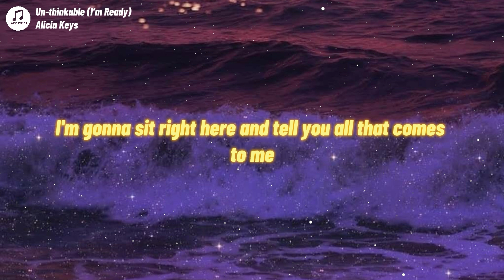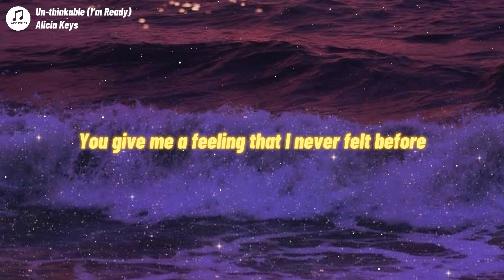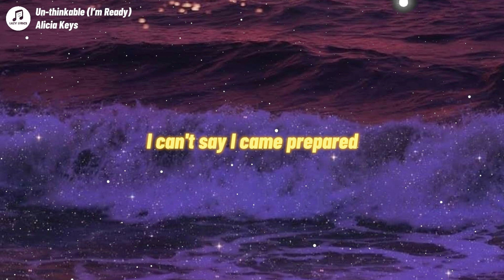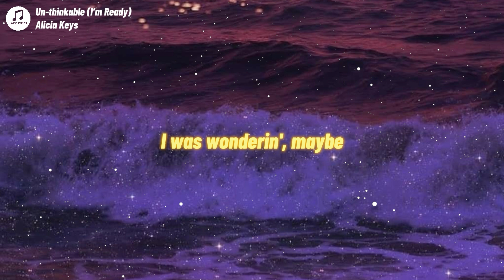Alicia Keys - Un-thinkable (I'm Ready) Lyrics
[Verse 1]
Moment of honesty
Someone's gotta take the lead tonight
Who's it gonna be?
I'm gonna sit right here and tell you all that comes to me
If you have somethin' to say, you should say it right now
(You should say it right now)
(You ready)

[Pre-Chorus]
You give me a feeling that I never felt before
And I deserve it, I think I deserve it
It's becoming something that's impossible to ignore
And I can't take it

[Chorus]
I was wonderin', maybe, could I make you my baby?
If we do the unthinkable, would it make us look crazy?
If you ask me, I'm ready (I'm ready)

[Verse 2]
I know you said to me
"This is exactly how it should feel when it's meant to be
Time is only wasting, so why wait for eventually?"
If we gon' do somethin' 'bout it, we should do it right now
(We should do it right now)

[Pre-Chorus]
And I deserve it, I know I deserve it
It is what we make it

[Chorus]
Or would it be so beautiful?

[Bridge]
Yeah, yeah
Sayin'
Why give up before we try?
Feel the lows before the highs
Clip our wings before we fly away (Fly away)
I can't say I came prepared
I'm suspended in the air
Won't you come be in the sky with me?